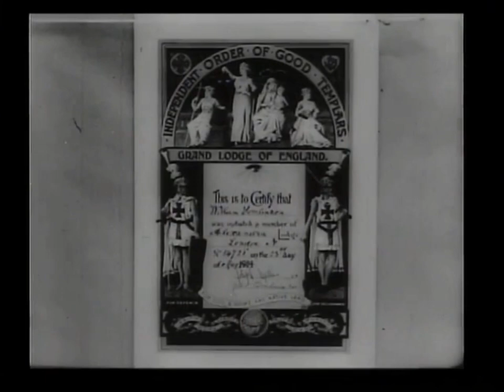Buy Your Own Cherries (1904)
Title: Buy Your Own Cherries

Director: Robert W. Paul

Year: 1904

Country: United Kingdom

Language: Silent

Format: 35mm